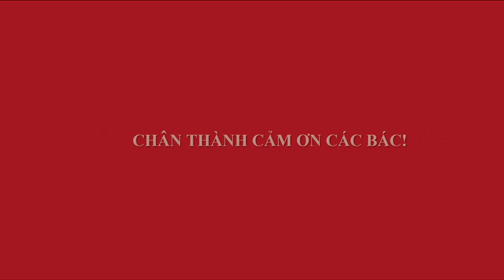NGHỆ NHÂN TRẺ ĐỤC BỆ SANH NAM ĐIỀN BIM BIM NGAY TẠI CHỢ - MỘT PHÔI SANH RẤT CÓ TƯƠNG LAI